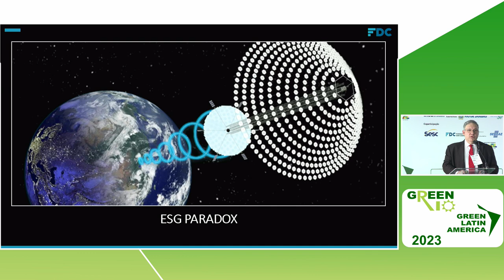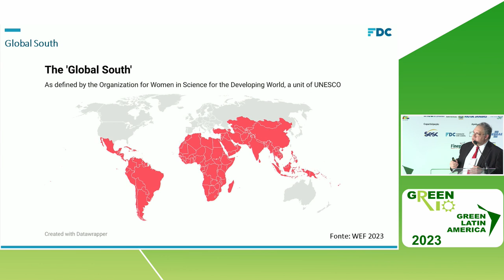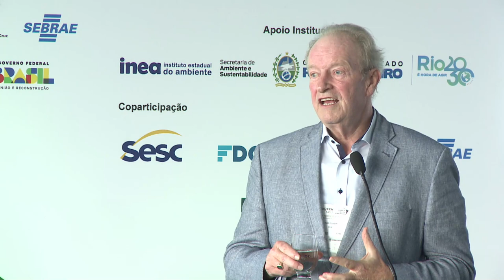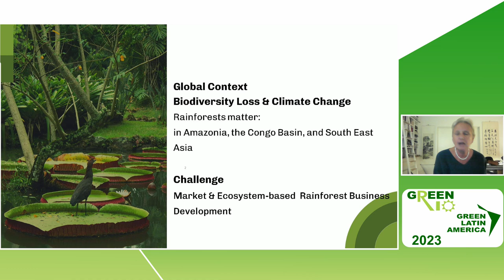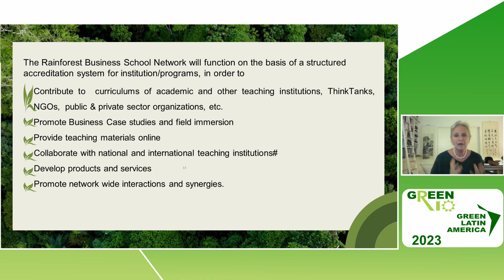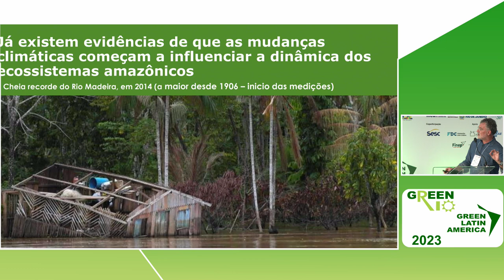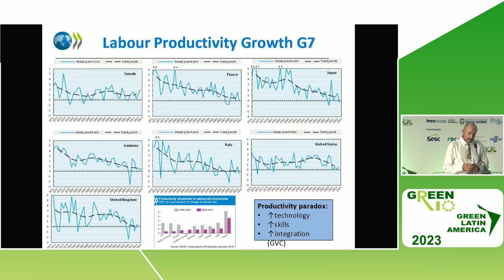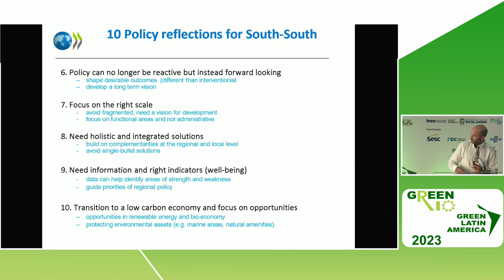Fundação Dom Cabral and Green Latin America International Panel: Global South Scenarios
– Opening – Prof. Paulo Vicente Alves – Fundação Dom Cabral
– Ingo Ploger – CEAL
– Maritta Koch Weser – Rainforest Business School Network
– Virgilio Viana – Fundação Amazônia Sustentável
– Enrique Garcilazo – OCDE
– Moderação: Maria Beatriz Bley Costa – Green Rio / Green Latin America

*In compliance with current legislation related to LGPD, as well as the law that protects copyright and intellectual property rights, Green Rio seeks to ensure that the content disclosed by speakers complies with their respective laws.
In this sense, speakers and exhibitors at the event are previously informed of the obligation to comply with the legislation and are expressly responsible for the content of their presentations and disclosures, being aware that any identified infringement will be directed to them.
If any infringement by the speaker/exhibitor is identified, the content will be removed from the air.*